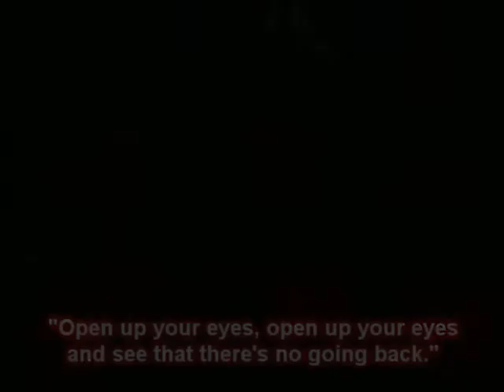Project Van Live and with drunken Commentary!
i'm still drunk geez. prob bad idea to upload now. oh well!11

wine=yum. can I mix wine with ibuprofen?

Anyway! Project Van Live!!! last year. coz playing live is too expensive for us right now. but soon. SOON we will play live AGAIN.

he's been in japan for ages and really knows his stuff.

signing off. it's for the best. bye guys. for now